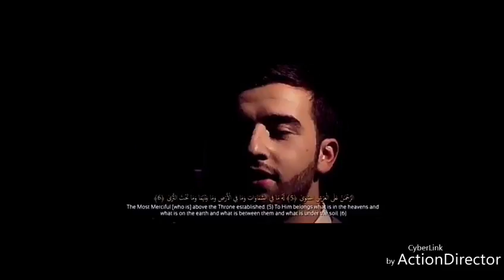Suara yg indah...